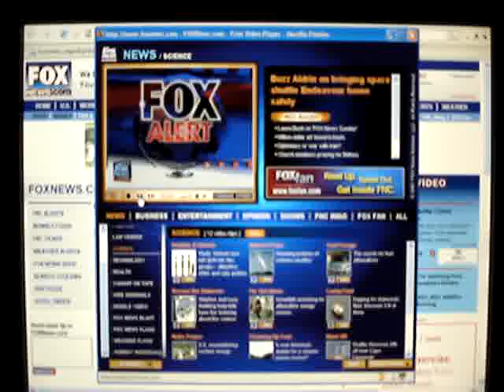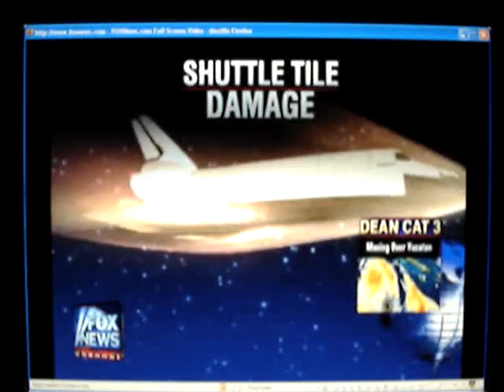Buzz Aldrin on hurricane Dean and space shuttle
Former astronaut Buzz Aldrin explains the odds on the space shuttle returning a day early due to hurricane Dean.